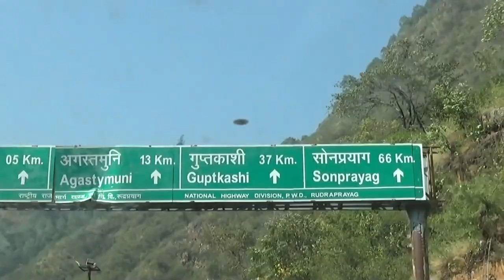संपूर्ण शिव की प्राप्ति "पंच केदार " में ll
पंच केदार भगवान शिव से सम्बन्धित पाँच प्रसिद्ध मन्दिरों को कहा जाता है। इन मन्दिरों में भगवान शिव के विभिन्न अंगों की पूजा की जाती है। उत्तराखंड के गढ़वाल में प्राकृतिक सौंदर्य को अपने गर्भ में छिपाए हिमालय की पर्वत शृंखलाओं के मध्य सनातन हिन्दू संस्कृति का शाश्वत संदेश देने वाले और अडिग विश्वास के प्रतीक केदारनाथ और अन्य चार पीठों को 'पंच केदार' के नाम से जाना जाता है। तीर्थयात्री सदियों से इन पावन स्थलों के दर्शन पाकर अपने मनोरथ को सिद्ध करते हैं।

Credit-